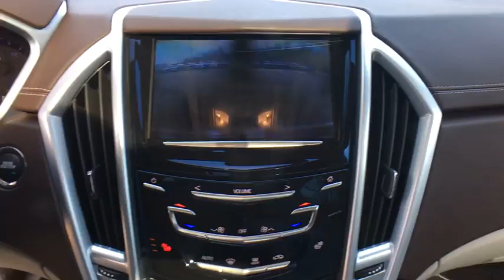2014 Cadillac SRX Vienna, Fairfax, Chantilly, Alexandria, Arlington, VA P10123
Platinum Ice Tricoat U 2014 Cadillac SRX available in Vienna, Virginia at Priority Nissan Tysons. Servicing the Fairfax, Chantilly, Alexandria, Arlington, VA area.

Cadillac SRXbrbrAll Pre Owned vehicles receive Priorities for Life which includes Complimentary oil changes for life , Complimentary VA state inspections for life and Complimentary towing to dealership. Priority Certified vehicles receive Complimentary Lifetime Powertrain warranty with unlimited mileage for as long as you own the vehicle !! Please ask your sales person for additional details.brbrbrAt Priority Nissan / Mazda we believe in MARKET VALUE PRICING all vehicles in our inventory. We use real-time Internet price comparisons to constantly adjust prices to provide ALL BUYERS The BEST PRICE possible. We do not mark them up, to mark them down! We utilize state-of-the-art technology to constantly monitor pricing trends in order to offer our shoppers the best competitive pricing and value. Our entire team is committed to helping you buy a car the way we would want to buy a car!